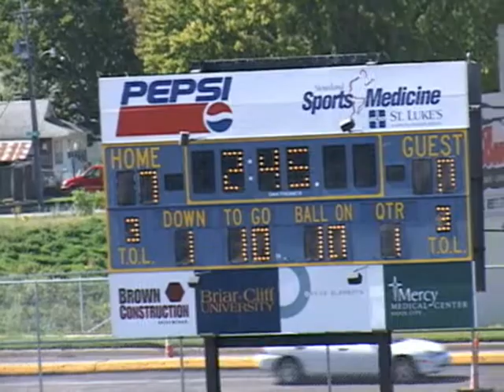BCU Play of the Week 09-27-08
Briar Cliff's lone touchdown against NAIA No. 22 Midland Lutheran.